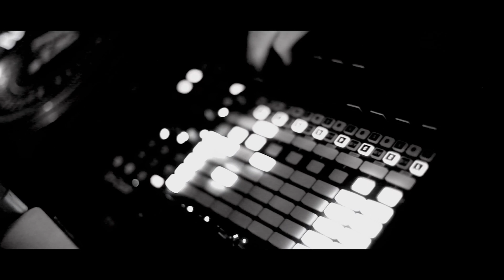Nightshades presented by OFF Recordings | 07.08.2015, Berlin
Nightshades video flashback!

Music: Andre Crom & Chi Thanh - Freedom Call feat. Jinadu (dubspeeka Remix)

Video by Jo Glenk

▬▬▬ LINEUP ▬▬▬

° Musumeci
° Andre Crom
° Jonas Saalbach (LIVE)
° Ed Ed
° ME & her
° Jinadu (LIVE)
° Raphael Hofman
° Nicolas Kany

▬▬▬▬ INFO ▬▬▬▬

Blooming in darkest night,
figured from black and white,
two long shadows kiss,
nightshade on their breath.